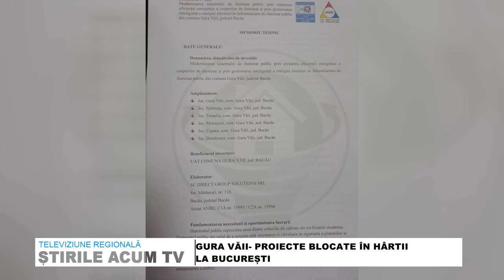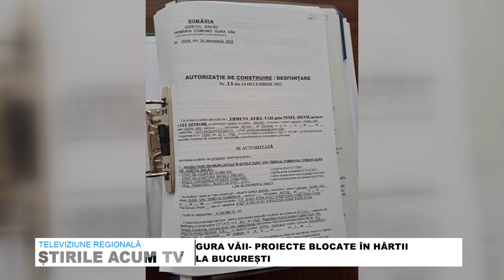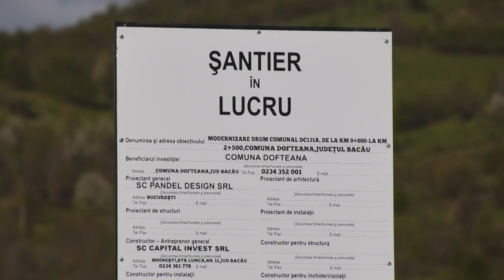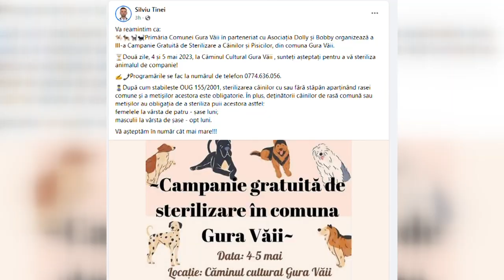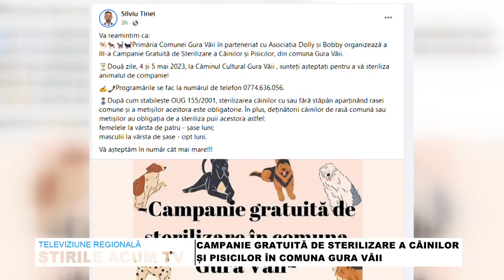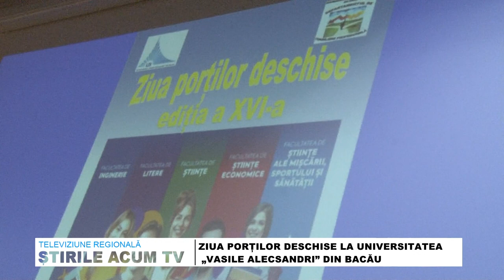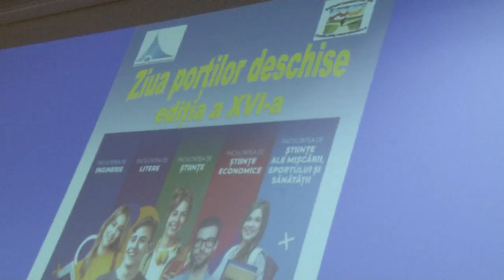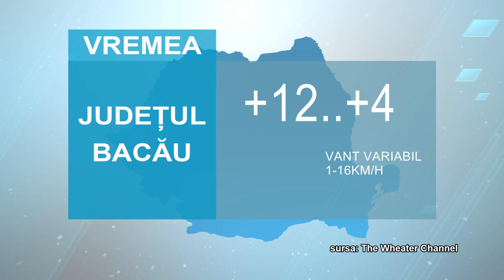STIRILE ACUM TV | 09.05 - 10.05.2023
ECOLOGIZĂM ONEȘTIUL‼

GELU MARGINĂ-  FOST ȘEF AL POLIȚIEI MOINEȘTI, A DEPUS JURĂMÂNTUL PENTRU FUNCȚIA DE CONSILIER JUDEȚEAN

GURA VĂII- PROIECTE BLOCATE ÎN HÂRTII LA BUCUREȘTI